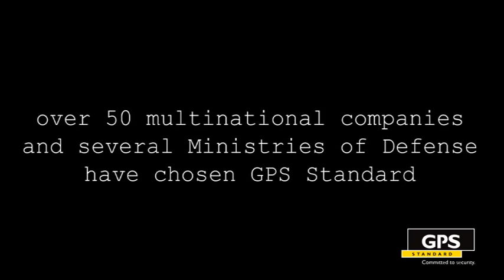CPS PLUS - ENG - SOLAR POWER PLANT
CPS PLUS 3D